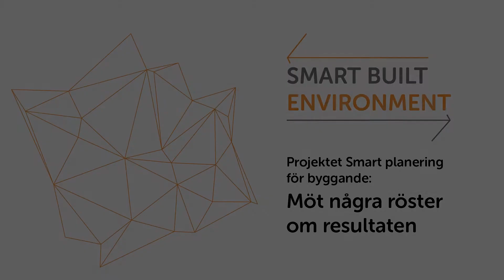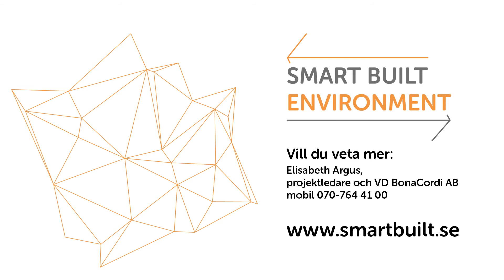2018-03-15 Smart Built Environment - Karolina Larsson